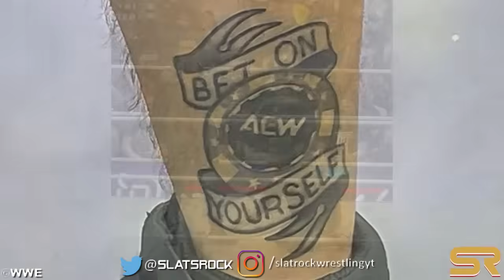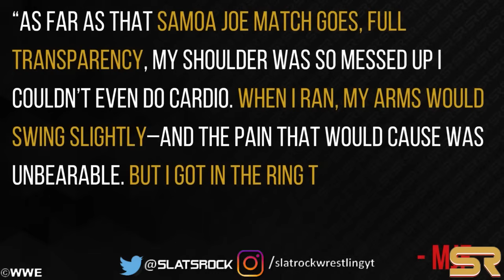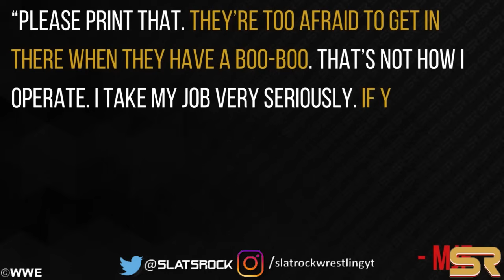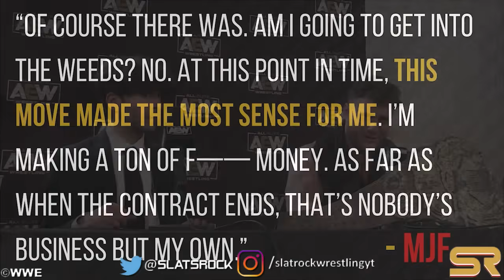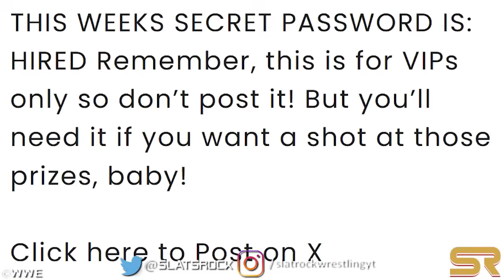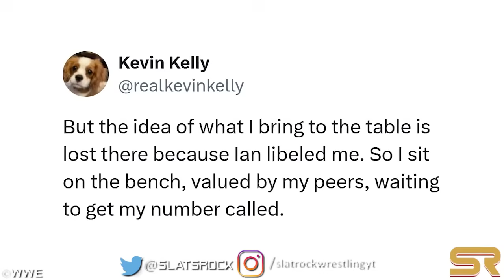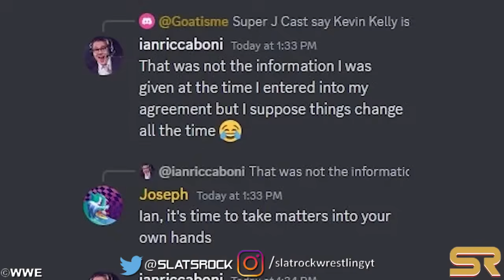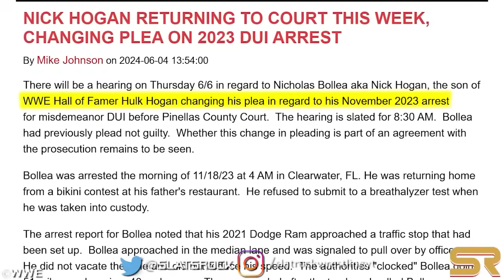WWE News! MJF Criticizes Wrestlers! AEW QR Code Decoded! Star Takes SABBATICAL! WWE Star WARNS WWE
00:00 Headlines
00:05 Bryan Danielson Declares Himself For The Owen Hart Cup Tournament On 6/5 AEW Dynamite
00:43 Title Match Announced For Forbidden Door During 6/5 AEW Dynamite
01:42 Title Vs Title Match Announced For Forbidden Door During 6/5 AEW Dynamite
02:48 Mark Briscoe Qualifies For TNT Championship Match At Forbidden Door On 6/5 AEW Dynamite
03:35 MJF Engages In Brawl With Rush On 6/5 AEW Dynamite
04:15 MJF Criticizes Wrestlers Who Back Down From Injury
05:22 CM Punk Appears Fully Recovered In Intense Workout Amid Injury Break
06:01 Backstage Plans For Lio Rush Following Recent AEW Appearance Revealed
06:46 Wrestler To Take Sabbatical After Hectic Schedule
07:15 AEW Secures Favorable Deal For Hosting Expo Center Events
08:05 Tony Khan Addresses Absence Of Britt Baker And Jamie Hayter From AEW Television
08:53 MJF Claims WWE Move Was Real Possibility
09:54 Review Of AEW World Championship Match: Swerve Strickland Vs. Roderick Strong
10:48 Review Of Orange Cassidy Vs. Kyle O’Reilly Vs. Rey Fenix Vs. Jay Lethal
11:30 Jacy Jayne Returned To WWE NXT Earlier Than Anticipated
12:08 WWE Pitched To Use UFC Octagon At NXT Battleground
13:10 Adam Copeland Set To Feature In AEW Fight Forever DLC
13:30 AEW Announces QR Code Reward For Mercedes Mone Fans Ahead Of 6/5 AEW Dynamite
14:20 Rhea Ripley Backstage During Recent AEW Event Amidst Injury Hiatus
14:58 Kevin Kelly Blasts AEW – Reveals His Version Of Why He Was Fired
16:29 Nick Hogan Set For Court Hearing To Change Plea In 2023 DUII Arrest
17:20 Brooks Jensen Threatens To Join Rival Promotion After Being Kicked Out Of 6/4 WWE NXT
18:22 John Cena Receives 2024 Nickelodeon Kids’ Choice Award Nomination